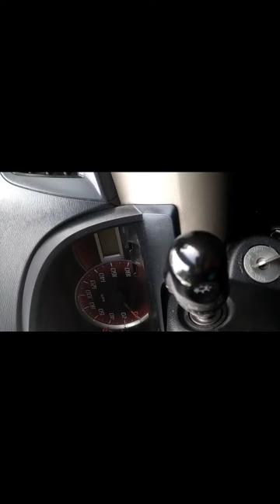Penampakan Kecelakaan Di Pertigaan sebelum Tigaraksa